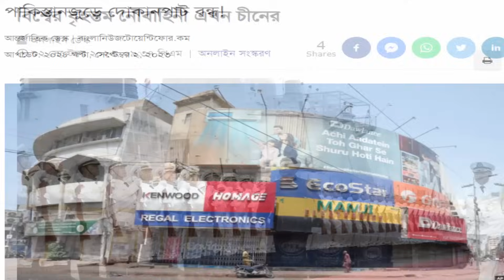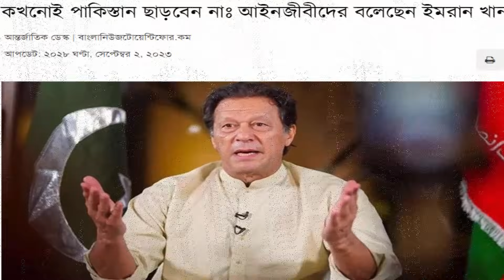আন্তর্জাতিক খবর Today 03 Sep 23 BBC News আন্তর্জাতিক সংবাদ Antorjatik Sambad বিশ্ব সংবাদ Latest News